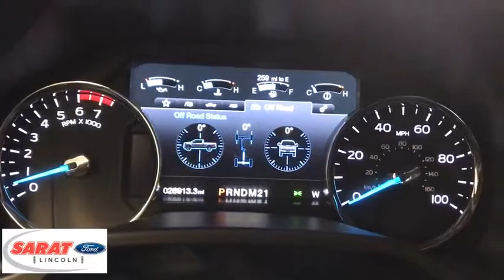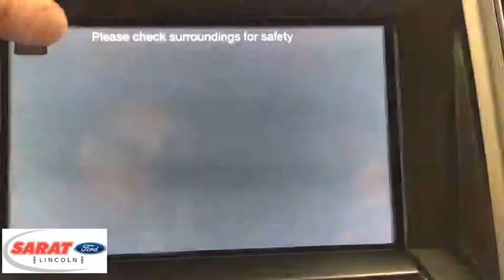2017 Ford Super Duty F-250 SRW Westfield, Holyoke, West Springfield, Suffield, Agawam, MA 3426LPAA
2017 Ford Super Duty F-250 SRW available in Agawam, Massachusetts at Sarat Ford Lincoln. Servicing the Westfield, Holyoke, West Springfield, Suffield, MA area.
2017 Ford Super Duty F-250 SRW Lariat - Stock#: 3426LPAA - VIN#: 1FT7W2B63HEC72034

Contact Sarat Ford Lincoln today for information on dozens of vehicles like this 2017 Ford Super Duty F-250 SRW Lariat. Your buying risks are reduced thanks to a CARFAX BuyBack Guarantee. Today's luxury vehicle is not just about opulence. It's about a perfect balance of performance, comfort and attention to detail. This 2017 Ford Super Duty F-250 SRW is the perfect example of the modern luxury. This vehicle comes with 4WD for better traction on unstable surfaces, like snow and dirt to give you the edge over anything you might encounter on the road. This vehicle won't last long, take it home today. Sarat Ford Lincoln Where Customers Become Friends since 1929
Radio w/Clock and Speed Compensated Volume Control,SYNC 3 Communications & Entertainment System -inc: enhanced voice recognition, 8 LCD capacitive touch screen in center stack w/swipe capability, pinch-to-zoom capability included w/available voice-activated touchscreen navigation system, AppLink, 911 Assist, Apple CarPlay and Android Auto and 2 smart charging USB ports, NOTE: SYNC AppLink lets you control some of your favorite compatible mobile apps w/your voice, It is compatible w/select smartphone platforms, Commands may vary by phone and AppLink software,Radio: Premium Sony Audio w/Single-CD/MP3 Player -inc: 10 speakers and subwoofer,Regular Amplifier,Fixed Antenna,Power Rear Window w/Defroster,Chrome Rear Step Bumper,Black Power Heated Side Mirrors w/Convex Spotter, Power Folding and Turn Signal Indicator,Power Extendable Trailer Style Mirrors,Steel Spare Wheel,Wheels: 18 Bright Machined Cast Aluminum -inc: magnetic painted pockets and bright hub covers/center ornaments,Front Fog Lamps,Front License Plate Bracket,Tires: LT275/65Rx18E BSW A/S,Tailgate/Rear Door Lock Included w/Power Door Locks,Fully Automatic Aero-Composite Halogen Daytime Running Lights Preference Setting Headlamps w/Delay-Off,Variable Intermittent Wipers,Chrome Front Bumper w/Body-Colored Rub Strip/Fascia Accent and 2 Tow Hooks,Cargo Lamp w/High Mount Stop Light,Deep Tinted Glass,Clearcoat Paint,Regular Box Style,Tailgate Rear Cargo Access,Body-Colored Door Handles,Full-Size Spare Tire Stored Underbody w/Crankdown,Aluminum Panels,Perimeter/Approach Lights,Black Side Windows Trim and Black Front Windshield Trim,Chrome Grille,Remote Keyless Entry w/Integrated Key Transmitter, Illuminated Entry and Panic Button,Cruise Control w/Steering Wheel Controls,Front Cupholder,Front Facing Fold-Up Cushion Rear Seat,Air Filtration,Leather Steering Wheel,Urethane Gear Shift Knob,Front And Rear Map Lights,Power Adjustable Pedals,Voice Activated Dual Zone Front Automatic Air Conditioning,HVAC -inc: Underseat Ducts and Console Ducts,Rear Center Armrest,2 Seatback Storage Pockets,10-Way Power Driver Seat -inc: Power Recline, Height Adjustment, Fore/Aft Movement, Cushion Tilt and Power 2-Way Lumbar Support,Day-Night Auto-Dimming Rearview Mirror,Underhood And Pickup Cargo Box Lights,Systems Monitor,Fade-To-Off Interior Lighting,Gauges -inc: Speedometer, Odometer, Oil Pressure, Engine Coolant Temp, Tachometer, Transmission Fluid Temp, Engine Hour Meter, Trip Odometer and Trip Computer,110V/400W Outlet -inc: 1 in-dash mounted outlet,10-Way Power Passenger Seat -inc: Power Recline, Height Adjustment, Fore/Aft Movement, Cushion Tilt and Power 2-Way Lumbar Support,Front Seats w/Power 2-Way Driver Lumbar,Delayed Accessory Power,Full Cloth Headliner,Securilock Anti-Theft Ignition (pats) Engine Immobilizer,Power Rear Windows,Instrument Panel Bin, Covered Dashboard Storage, Driver / Passenger And Rear Door Bins and Locking 2nd Row Underseat Storage,Rear Cupholder,Power Door Locks w/Autolock Feature,Interior Trim -inc: Metal-Look Instrument Panel Insert, Simulated Wood/Metal-Look Door Panel Insert, Simulated Wood/Leather Console Insert and Chrome/Metal-Look Interior Accents,Front Leather Seating Surfaces 40/Console/40 -inc: 10-way power driver and passenger seating (includes power lumbar), 4-way adjustable driver/passenger headrests, matching 60/40 rear bench w/partitioned locking under-seat storage and 12V powerpoint,Full Overhead Console w/Storage,Manual Tilt/Telescoping Steering Column,Driver And Passenger Visor Vanity Mirrors w/Driver And Passenger Illumination,Outside Temp Gauge,Illuminated Locking Glove Box,Trip Computer,Full Carpet Floor Covering -inc: Carpet Front And Rear Floor Mats,Power 1st Row Windows w/Driver And Passenger 1-Touch Up/Down,Manual Adjustable Rear Head Restraints,Perimeter